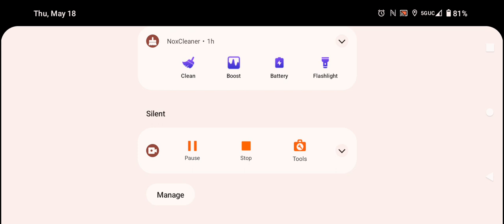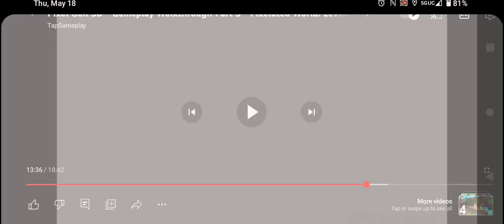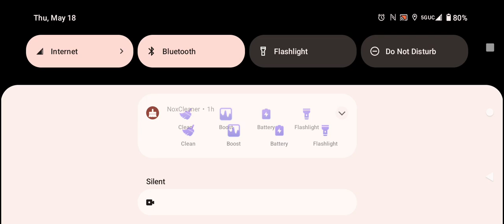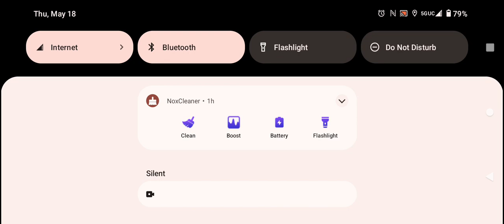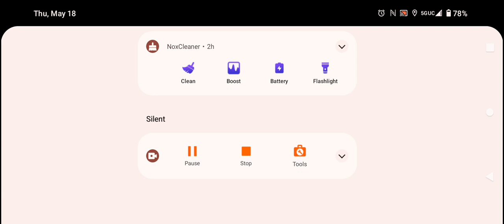pixel gun 3d old bosses and 4 old bosses and evil bug